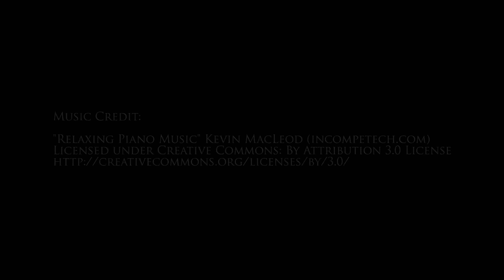Do What You Love? Find Your Bliss? No, Do Something You Are Good At & That Can Be A Viable Business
Do What You Love? Find Your Bliss? No, Do Something You Are Good At And That Can Be A Viable Business

Many today are trying to "do what they love" as a business and it ends often in miserable failure. This idea is so common that people never even stop to question it or consider if it has any truth to it. There is another way to approach this, as I describe in this video.